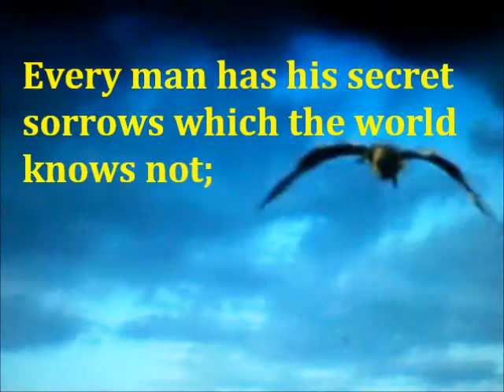A Certain Sadness (from Pater Allen)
A Certain Sadness sung by Astrud Gilberto